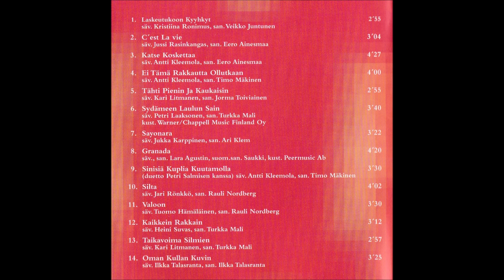Meiju Suvas - Valoon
Meiju Suvaksen, vuoden 2001 studio albumin 11. raita.